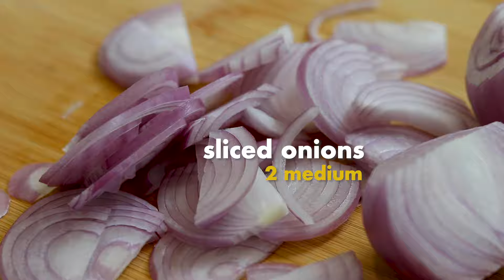METHI CHICKEN | METHI MALAI CHICKEN | MURGH METHI MALAI | METHI CHICKEN GRAVY RECIPE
Methi Chicken | Methi Malai Chicken | Murgh Methi Malai | Methi Chicken Gravy Recipe | Methi Chicken Recipe

Ingredients for Methi Chicken:

- Chicken, small curry cut pieces with bones -500 gm
Marinate chicken with:

Onion-tomato-chilli paste-
- Onion, medium sized sliced & lightly fried- 2 medium
- Tomato- 2 small
- Green chillies- 2 small

- Cashew nut paste- 12 cashews
- Methi/Fenugreek leaves- 2 cups, approx 50 gms leaves picked (To be pan fried & set aside)

- Oil- 1 tbsp for frying onions/methi leaves & 3 tbsp
- Salt for seasoning

Preparation:
- Wash, drain & marinate the chicken with salt, turmeric powder and red chilli powder. Set aside for 30 mins.
- Pick the Methi/Fenugreek leaves (about 2 cups or 50 gms leaves), wash few times and drain the water.
- Slice the onions, cut the tomatoes into quarters and the green chillies to halves.
- Make a paste of the cashew nuts.
- Take a pan, heat a tablespoon of oil and add the onions. Fry on medium heat for 3-4 mins till translucent. Take out, drain the oil well and set aside to cool.
- In the oil left off in the pan, add the washed and drained Methi leaves and fry on medium heat till the Methi is cooked but still retains some colour.

- To make the onion-tomato-chilli paste, take a blender and add the lightly fried onion, quartered tomatoes, green chillies and 2 tbsp of yogurt. Blend to a rough paste.

Process:
- Heat oil in a pan or kadai and add the ginger garlic paste. Fry on low heat for 2 mins.
- Add the tomato-onion-chilli paste, mix and fry on medium heat for 2-3 mins till oil separates.
- Reduce the heat to low and add all the spice powders other than garam masala powder. Mix well and cook for 5 mins on low heat till oil separates.
- Now add the marinated chicken, mix everything well and fry on high heat for 2-3 mins.
- Add the garam masala powder, mix and fry/bhuno on medium heat for around 10 mins.
- Add the cashew paste and the fried Methi leaves and mix everything well. Cook on low heat for around 5 mins till oil separates.
- Add 1/2 cup water, mix well and cook covered on low heat for around 15 mins.
- Serve hot with roti or rice